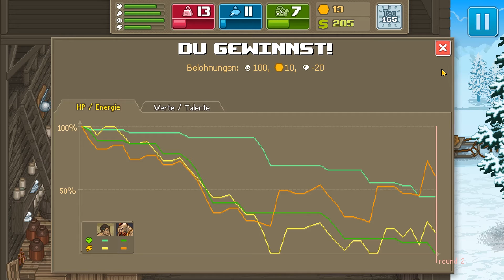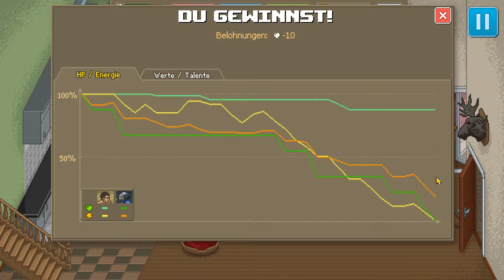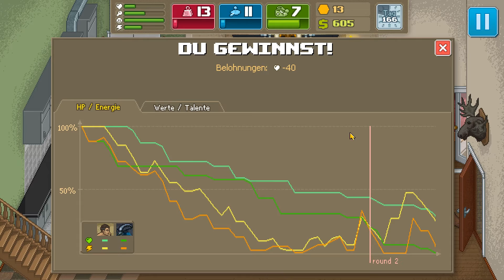Punch Club #27 - Der neue Manager - Deutsch/Steam | Highscore Heroes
►Technik:
Saschas Mikrofon
Audio Interface

Heroes supporten?